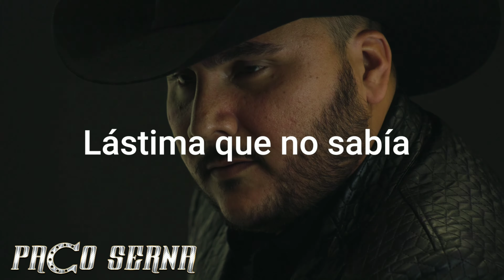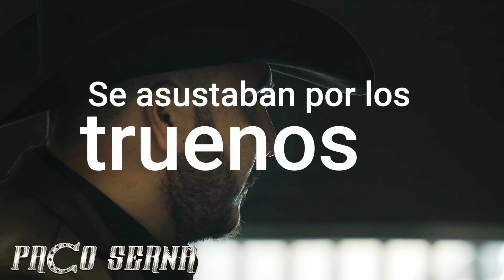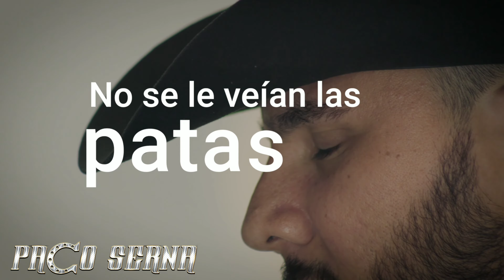Paco Serna "La Tragedia Del Español' (Cansion Con Letras)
"La Tragedia Del Español"
Compositor - Paco Serna